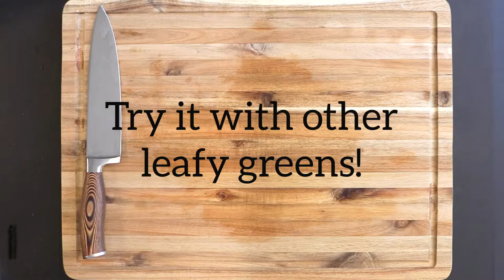Kitchen Skills: How to Chop Greens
Learn how to shred and chop collards, kale, and other greens. We demonstrate how to remove the center rib.